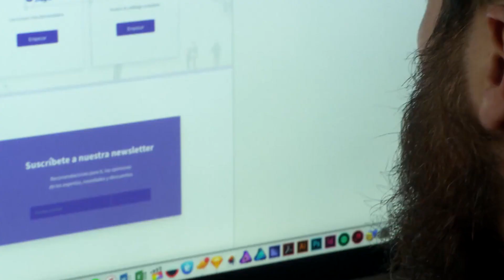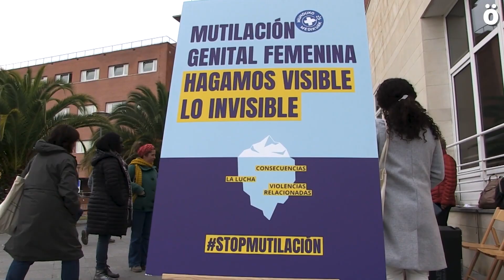BERTAN BERRI 24 02 07 ALBISTEGIA